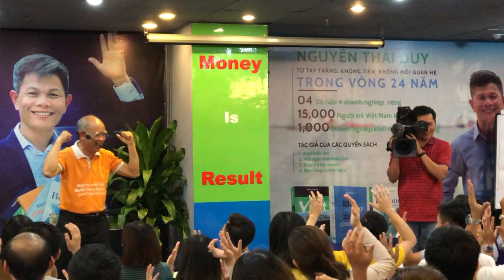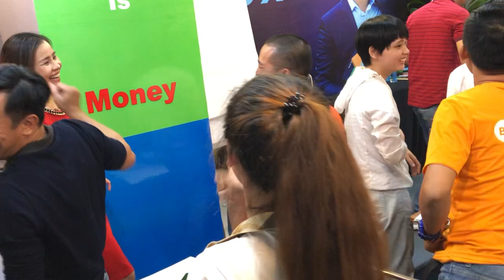Xem và học_Yoga_Cười từng bước đi cả nhà ơi. Buổi học của các doanh nhân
để nhận video về kinh doanh, làm chủ, khởi nghiệp, khởi sự kinh doanh

Địa chỉ: Số 199, Điện Biên Phủ, P15, Q.Bình Thạnh (Tầng M )